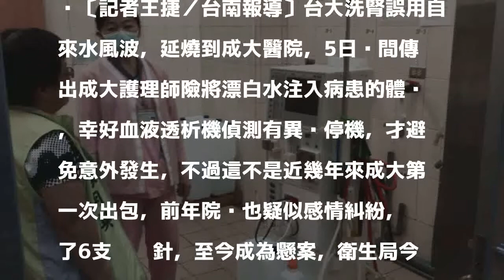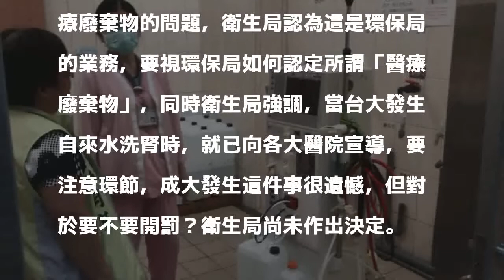前年丟嗎啡針 成大醫院今年險用漂白水洗腎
〔記者王捷／台南報導〕台大洗腎誤用自來水風波，延燒到成大醫院，5日晚間傳出成大護理師險將漂白水注入病患的體內，幸好血液透析機偵測有異狀停機，才避免意外發生，不過這不是近幾年來成大第一次出包，前年院內也疑似感情糾紛，丟了6支嗎啡針，至今成為懸案，衛生局今天到成大調查，對於是否會比照台大開罰，衛生局尚未決定。

發表評論評論如下。